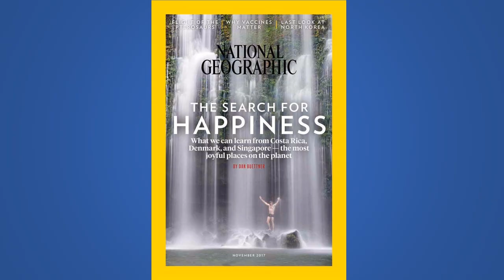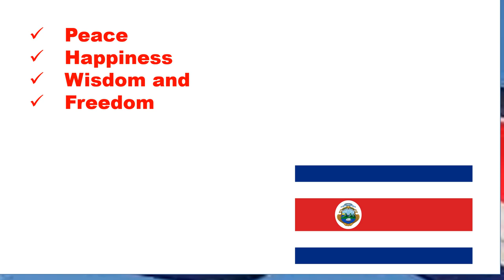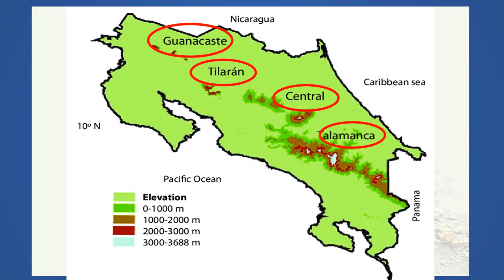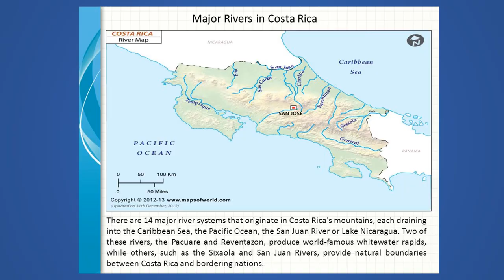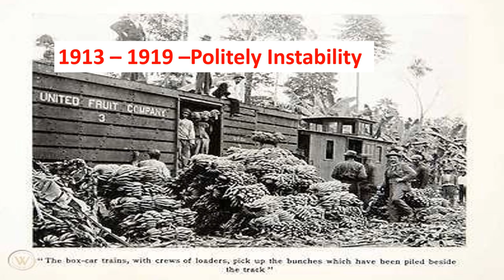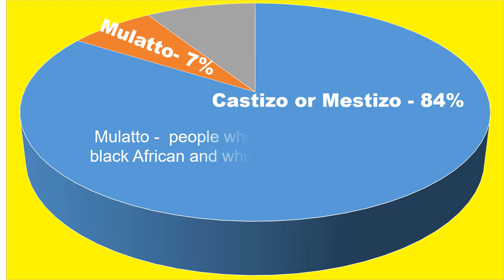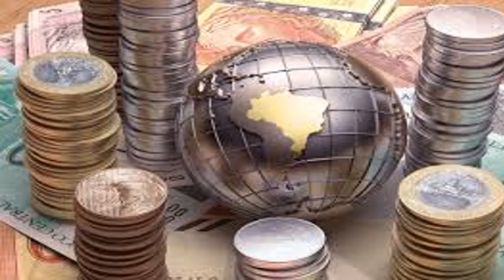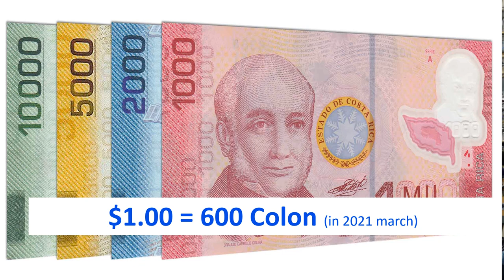COSTA RICA- All you need to know - Geography, History, Economy, Climate, People and Culture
This video is about Costa Rica . We discuss Costa Rica's Geography, History, Economy, Climate, People and Culture.

There is lot to learn about Costa Rica.
National Geographic magazine ranked Cost Rica as the happiest country in the world.

Costa Rica, officially the Republic of Costa Rica is located in Central American isthmus connecting North and South America. It is bordered by Nicaragua, the Caribbean Sea, Panama and the Pacific Ocean.

Costa Rica has an ambitious plan to be carbon neutral this year.  99% of energy comes from renewable resources such as hydroelectric, solar and wind.

Costa Rica is administratively divided into 7 provinces. Capital and the largest city is San José.

Costa Rica cover the area of 51,100 km². It has 200 km along the Caribbean Sea and 1,000 km on the Pacific Ocean.

Highest point of Costa Rica is Mount Chirripó.

Costa Rica has over 60 volcanoes, five of which are active.

Poas Valcano, erupted in in 2017 and 2019 has a  crater about 300m m wide. It is one of the world's most acidic lakes PH level sometimes reaches 0.

The longest river is San Juan rive it makes part of the border with Niagaragua. However the longest river that is fully within Costa Rica boundary is  Térraba River and it runs 160 km (99 mi). Largest lake is Lake Arenal and it covers the area of 85 km2.

Lake Arenal is the largest lake  with a depth  between 30 and 60 meters

Costa Rican currency is Costa Rican colón